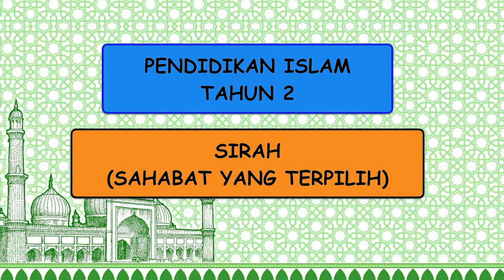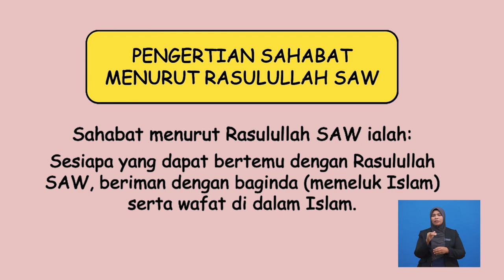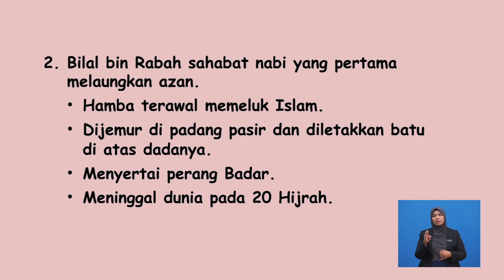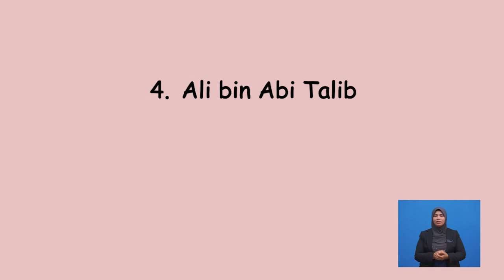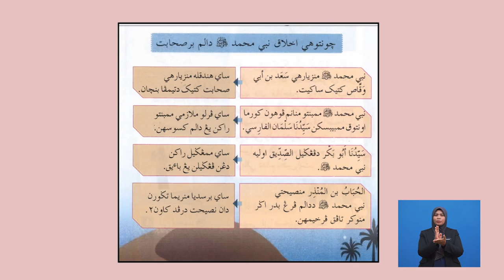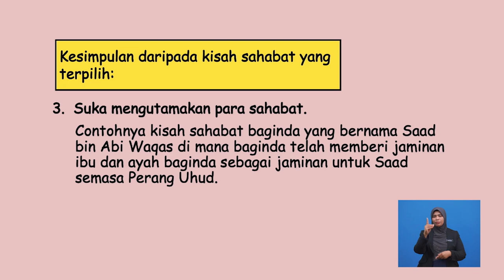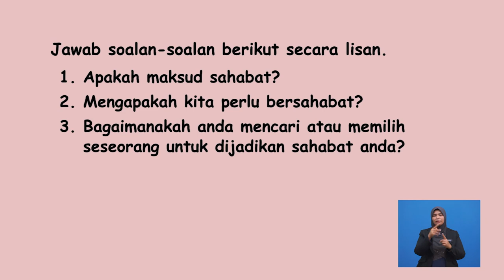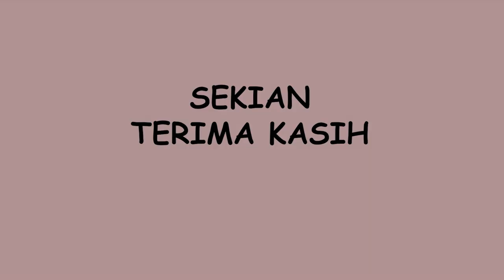Tahun 2 | Pendidikan Islam | Sahabat Yang Terpilih | R129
Topik ini mengupas tentang pengertian sahabat, menyenaraikan beberapa orang sahabat nabi yang terdiri daripada kalangan lelaki, perempuan, hamba dan kanak-kanak. Analogi ditampilkan untuk memberi kefahaman kepada murid dan merupakan satu kemahiran berfikir aras tinggi yang diselitkan. Nilai tanggungjawab , kerjasama  dan mencontohi keperibadian dan akhlak Nabi Muhammad saw dalam bersahabat melalui kisah kehidupan baginda. Penulis cuba menerangkan tindakan yang perlu dilakukan melalui beberapa situasi yang diberikan dalam perhubungan sosial mereka dan disertakan dengan aktiviti yang menarik. Dinyatakan juga  tentang saling memahami peranan seorang sahabat dan melakukan yang terbaik dalam bersahabat adalah penting, dan yang paling utama perasaan kasih sayang, hormat menghormati dan saling percaya itu sangat penting dalam bersahabat.